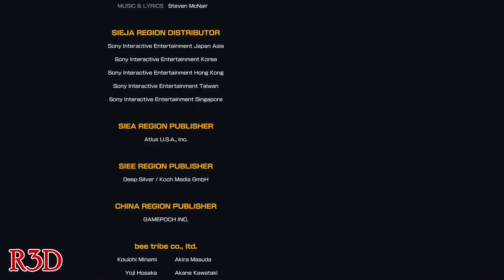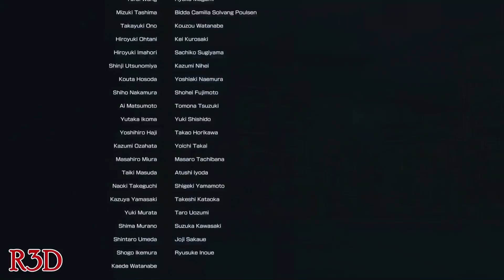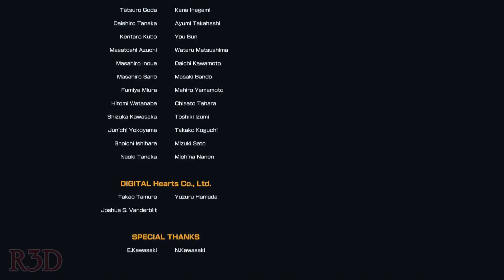Official Invitation Team | Complete Story Mode Walkthrough - The King of Fighters XIV [English, HD]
This is the Story Mode for "Official Invitation Team." The team includes Sylvie Paula Paula, Kukri, & Mian. The footage is from my Walkthrough Series of the game, The King of Fighters XIV, exclusively for PS4.  It is also running at full 1080p HD and 60 FPS. English.

About:
Since its debut in 1994, fighting game "THE KING OF FIGHTERS (KOF)" series that has rocked the world. Nanbari inherit the pedigree of the KOF series latest work ing title appeared in the PlayStation®4! And the next the tradition of the KOF series while approval, and redesigned from the traditional 2D graphics to 3D graphics! A new game property and incorporate many, has evolved into the next generation of KOF "THE KING OF FIGHTERS XIV". 2016, released in the whole world!
The legendary fighters in the upcoming THE KING OF FIGHTERS XIV will be making their stateside debut thanks to a partnership between SNK PLAYMORE and Atlus U.S.A. The vaunted fighting game series, which first made its debut 1994, is entering a new evolution with THE KING OF FIGHTERS XIV thanks to series-first 3D graphics and debuting exclusively on the PlayStation 4 console. THE KING OF FIGHTERS XIV will arrive to consoles later in 2016.

THE KING OF FIGHTERS XIV Feature Details:

• 3D Evolution: All 50 fighters, movesets and more are rendered in full 3D graphics that preserves the essence of KOF's visual style but updates it with a whole new dimension.

• The Best Refinement since KOF '98: Through extensive playtesting and balancing, the controls have been streamlined, and the Combo and Max Mode mechanics have been overhauled to create the most competitive fighter in SNK's history.

• The KOF Saga Continues: There's a robust single-player storyline where several years have passed since the previous KOF tournament. Now a worldwide business, the global KOF will decide who is the strongest as both individuals and companies with their own ambitions have come to compete. Players compete against CPU-controlled opponents to unlock the storyline.

• The Best Roster Yet: There are 50 fighters total, with 31 returning from previous entries into the KOF series, and 19 brand new characters. All 50 characters will be available at the game's launch.

• Revamped Online Experience: THE KING OF FIGHTERS XIVhas devoted a lot of development time to improving the game's netcode for vastly improved online gameplay. KOF XIV uses the PS4's online architecture to have a whole host of online conveniences, from spectating to saving replay/battle data, and having a single online KOF XIV profile to connect with friends.